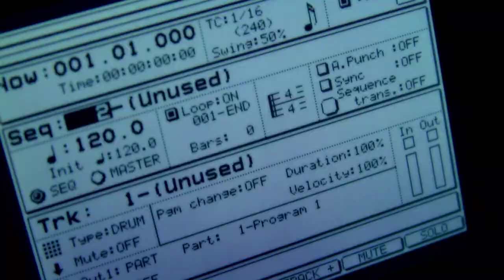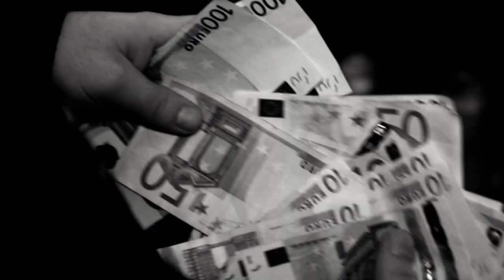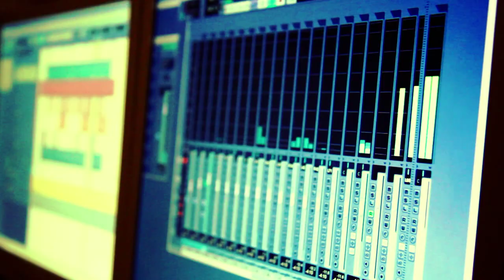Mevlut Khan & Aqil - WER (SUA KAAN)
"WER!" ist die 1. offizielle Single zum Debutalbum "Aus Eigener Kraft". Das langerwartete Sua Kaan

Credits:
Regie/Buch: Umut Dag
Kamera: Felix Striegel
Schnitt: Murathan Muslu
Colorgrading: Umut Dag, Murathan Muslu
Produziert von Gjana Khan
Bass & Keyboards: Sound Robaze
Gemischt von Gjana Khan